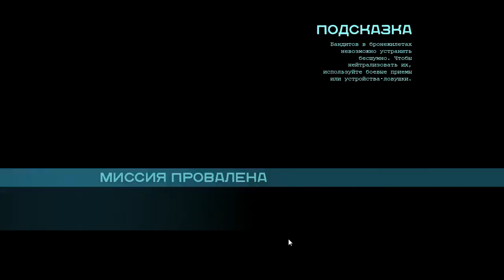Batman: Arkham Origins (# 5)